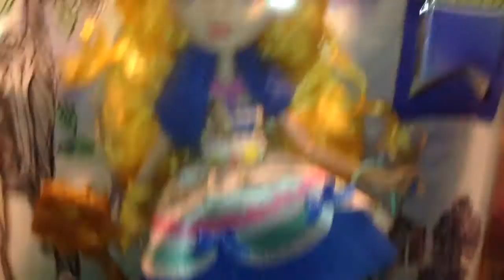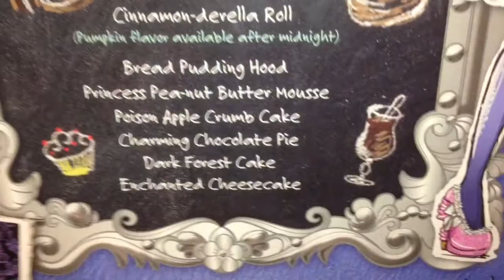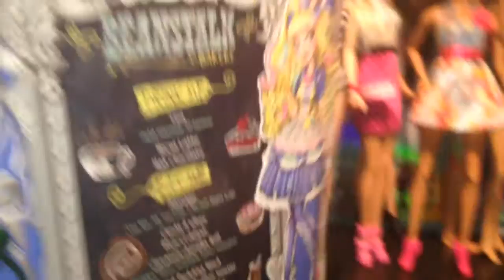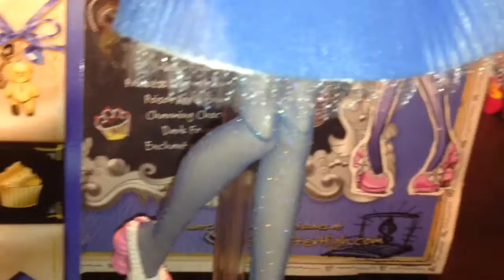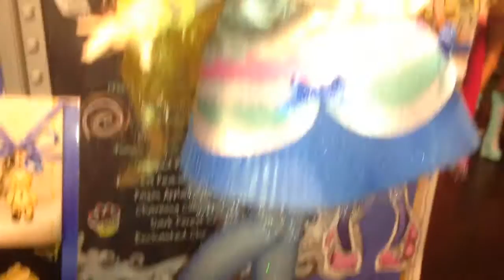Ever After High Just Sweet Blondie Lockes Doll Review!